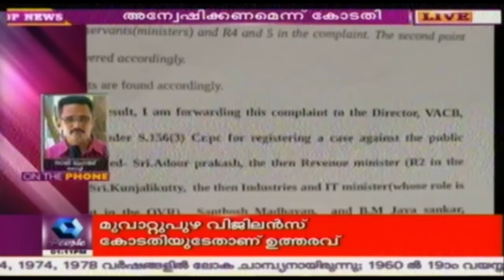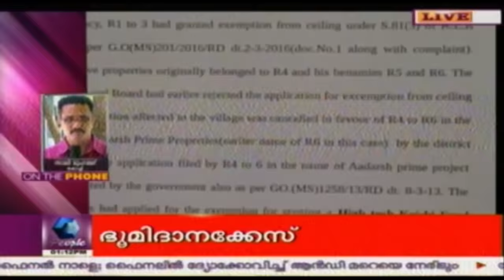News @ 1 PM: Boxing Legend Mohammad Ali Passes Away | 4th June 2016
Three-time world heavyweight boxing champion Mohammad Ali passed away at the age of 74 years. He was hospitalised following respiratory problems on Thursday in Arizona. He had been suffering from Parkinson's Disease for a long time.